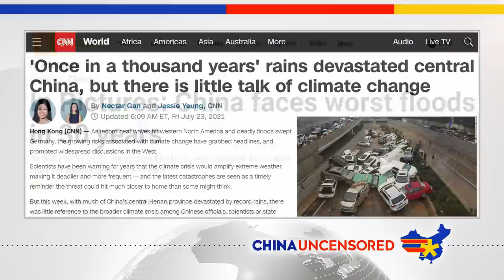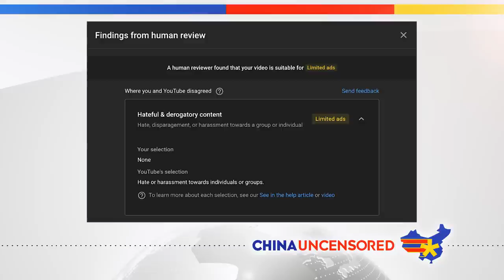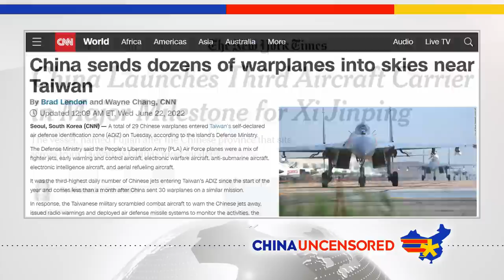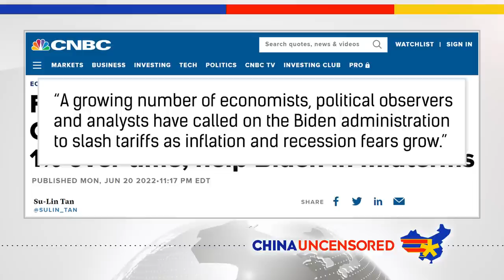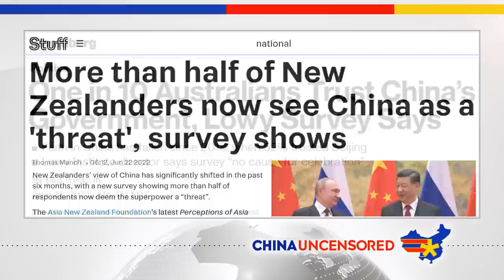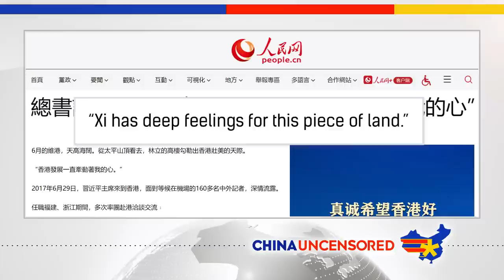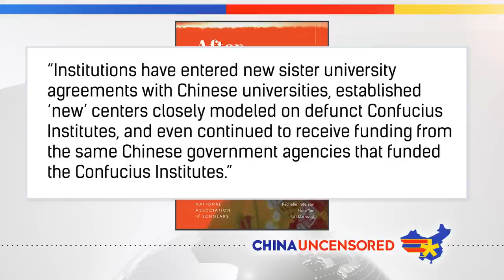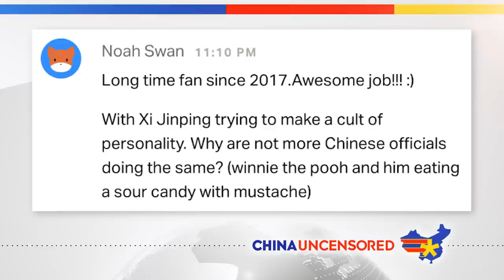China DEVASTATED by Record-Breaking Floods | China Flood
China has been devastated by record-breaking floods and hundreds of thousands of people have been forced to evacuate. The Biden administration is contemplating cutting the Trump administration's China tariffs. And your Chinese coffee maker could be spying on you. Watch this episode of China Uncensored for that and more of this week's China news headlines.